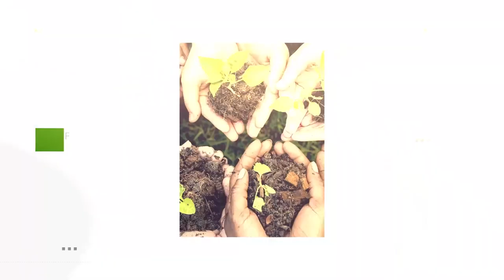Especial El paso del Huracán IOTA por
El Huracán Iota incomunicó al caribe norte de Nicaragua y provoca fuertes inundaciones en el pacífico donde miles de familias también han sido evacuadas por temor al fenómeno y sus efectos.

Este es un avance informativo de VocesEnLibertad